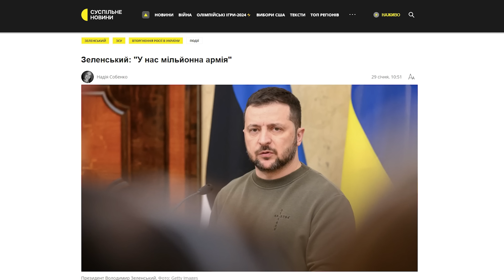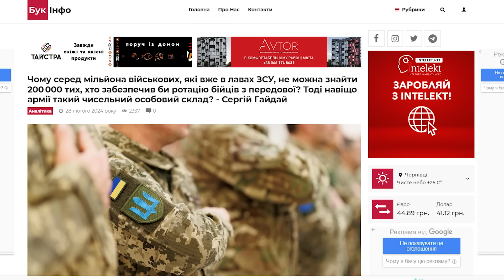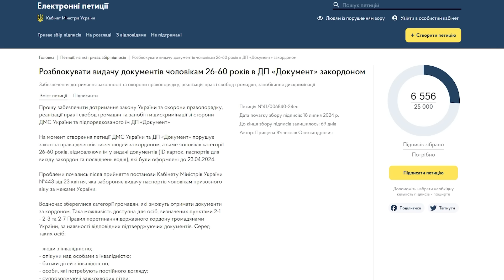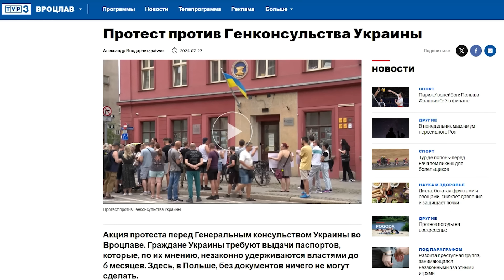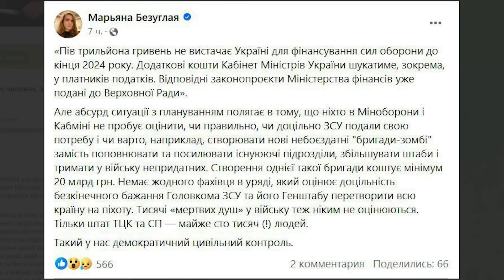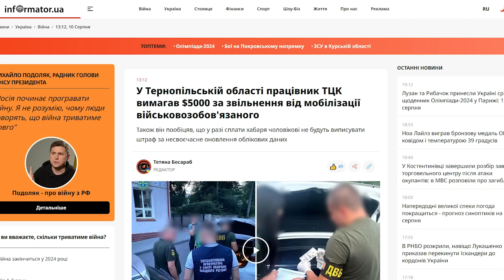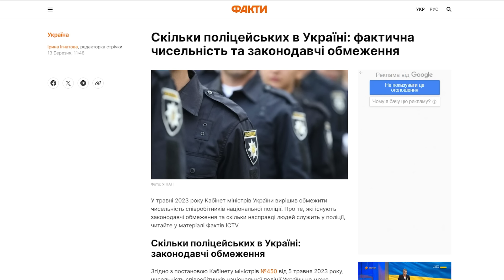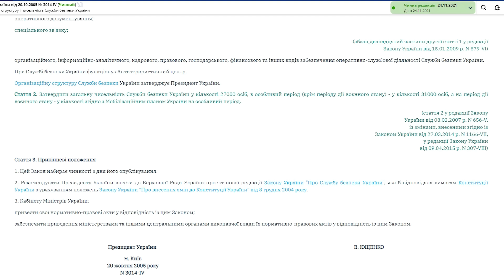Исчезновение 700 000 солдат ВСУ: страшная загадка, которую никто не может разгадать. Кто ответит?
Петиція - Розблокувати видачу документів чоловікам 26-60 років в ДП «Документ» закордоном

Сайт ініціативної групи діаспори що створила петицію та провела протест в Празі та Вроцлаві

Хотите получить консультацию юриста (адвоката), исчезновение 700 000 солдат ВСУ, страшная загадка, которую никто не может разгадать, кто ответит за это, смотрите мое видео.